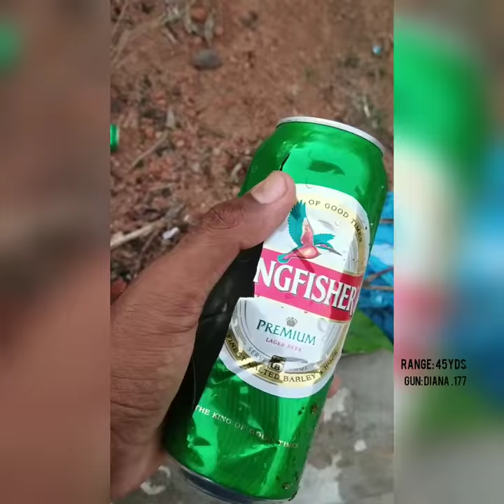WHAT HAPPENS WHEN A BULLET HITS A BEER TIN | DIANA .177 Air Rifle, Made in Germany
Target Practice on Beer Tin at the distance of 45 Yds.
The very sharp and powerful air gun ever seen, best accuracy used Gamo Air gun pellets. you can see the impact over the beer it.